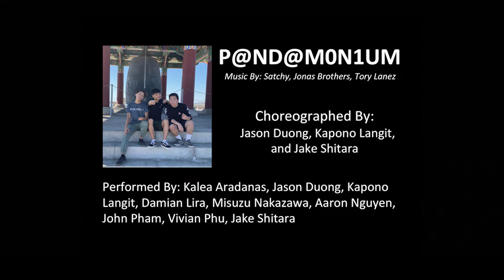Synchronicity: P@ND@M0N1UM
CHOREOGRAPHED BY: Jason Duong, Kapono Langit, and Jake Shitara